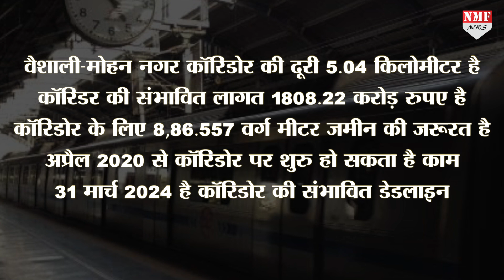Delhi Metro का होगा विस्तारीकरण, Vaishali से Mohan Nagar corridor को भी मंजूरी !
अब मेट्रो से यात्रा करने वालों के लिए एक और बड़ी खुशखबरी आई है…DMRC को वैशाली से मोहननगर कॉरिडोर के लिए भी मंजूरी मिल गई है…अब द्वारका-वैशाली ब्लू लाइन मोहननगर तक जाएगी…संभव है कि 2024 तक शुरु भी हो जाएगी…